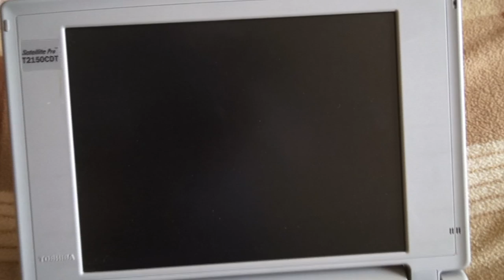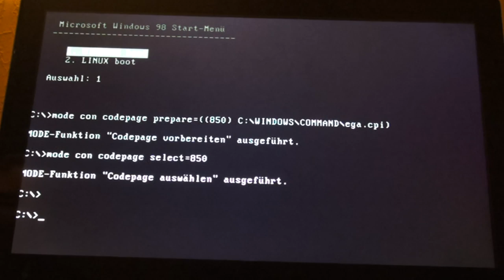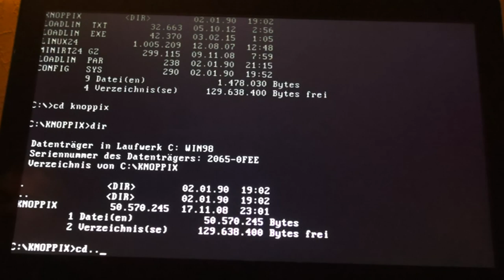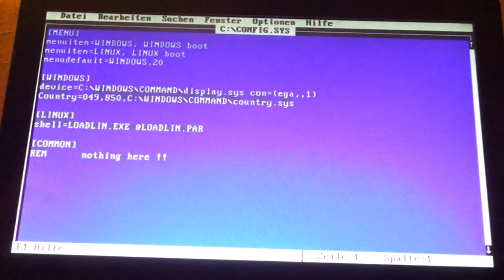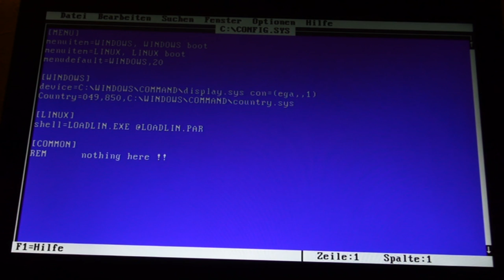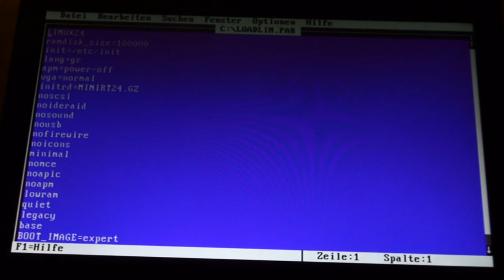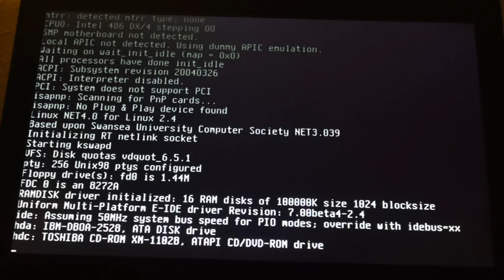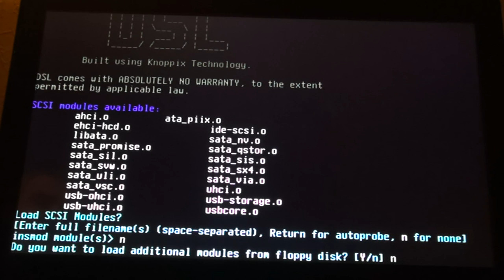Mit LOADLIN das Linux Kernel von DOS aus starten